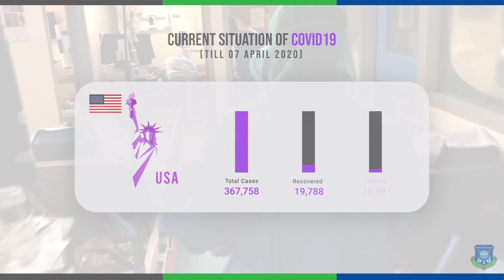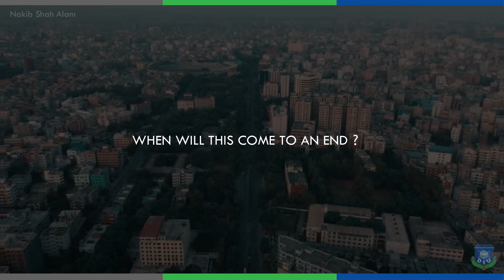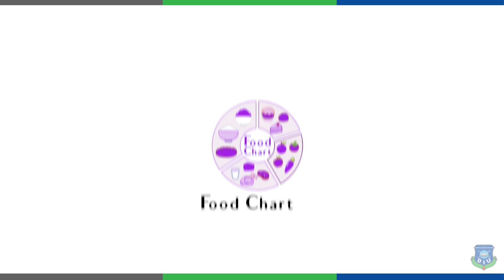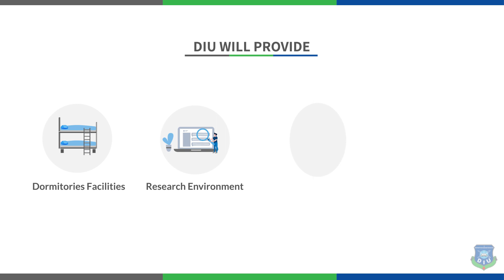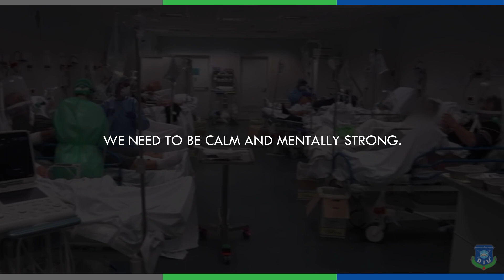করোনা সেবা: এক অভুতপুর্ব সুযোগ তৈরী করলো ড্যাফোডিল ইন্টারন্যাশনাল ইউনিভার্সিটি।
মানব সভ্যতার হাজার বছরের ইতিহাসে বহুবার মানুষের অস্তিত্ব হুমকির মুখে পড়েছে। এবারও গোটা পৃথিবী জিম্মি হয়ে আছে করোনায়। পৃথিবীজুড়ে প্রতিদিন হাজার হাজার মানুষ আক্রান্ত হচ্ছে, মৃত্যুর কোলে ঢলে পরছে। আমরা বিলিয়ন বিলিয়ন ডলার নষ্ট করেছি বহিঃ শত্রুকে মোকাবেলা করার জন্য। অথচ আমাদের কাছের শত্রু, যে আমাদের শরীরে মধ্যে বাসা বেঁধে তিল তিল করে আমাদের শেষ করে দিতে পারে, তার মোকাবিলার কথা ভাবিনি।আমরা স্বাস্থ্যসেবাও এর সংশ্লিষ্ট কৌশল, টেকনোলজি, লোকবল, ও সিস্টেম ডেভেলপমেন্টের কথা ভাবিনি।

আমাদের দেশে জনসংখ্যার অনুপাতে পর্যাপ্ত হাসপাতাল ও চিকিৎসক নেই। করোনায় আক্রান্ত সকল মানুষকে হাসপাতালে এনে চিকিৎসা প্রদান করা সম্ভব নয়। ঘরে বসেও করোনা রুগীর চিকিৎসা দেয়া সম্ভব, ঘরে থেকেও অনেকে ভালো হয়ে উঠেছে এর নজীর ও ইতিমধ্যে পাওয়া গেছে।

কোভিড ১৯ মোকাবেলার দায়ভার শুধু চিকিৎসকদের উপর ছেড়ে দিলেই হবে না। বর্তমান সময়ে প্রযুক্তিবিদরাও এই যুদ্ধের সৈনিক। প্রযুক্তি শুধুই কি বিনোদনের? প্রযুক্তি কি শুধুই যোগাযোগের? প্রযুক্তি হোক মানুষের জীবন বাঁচানোর একটি হাতিয়ার।

আর তাই ড্যাফোডিল ইন্টারন্যাশনাল ইউনিভার্সিটি AI Technology ব্যবহার করে একজন কোভিড ১৯ আক্রান্ত রুগীকে ঘরে রেখেই সেবা দেয়ার solution নিয়ে এগিয়ে এসেছে । ঘরে বসে থাকা রুগীর সামগ্রিক অবস্থা বিবেচনা করে তার মেডিসিন, খাবার, ব্যায়াম, মেডিটেশন ও মানসিক বিকাশের তথ্য সেবা দিয়ে যাবে এই Solution। তাছাড়া কার্ডিও কেয়ার হসপিটালের চিকিৎসকদের সাথে ফোনে সরাসরি কথা বলার সুযোগ ও রয়েছে।

মানবতার এই কাজে আমরা আজ একা কাজ করতে চাই না। এই কাজকে আরো বলিষ্ঠ করার জন্য; করোনাকে প্রযুক্তি দিয়ে মোকাবেলা করার জন্য আমরা সারা দেশের যেকোন প্রান্ত থেকে আগ্রহী ও উদ্যোমি প্রযুক্তিবীদদের সাদর আমন্ত্রন জানাচ্ছি। মানবতার এই চরম সংকটে আমাদের এক আলোর দিশারীর ভুমিকা পালন করতে হবে। তাই AI, robotics, machine learning, IOT নিয়ে যারা কাজ করতে চান আসুন আমরা এক সাথে কাজ করি। Daffodil International University আগ্রহী গবেষকদের থাকার জন্য ডরমেটরি, মানসম্মত খাবার, প্রযুক্তি সুবিধাসহ ঝুকিহীন স্বাস্থ্যকর পরিবেশের ল্যাব এই সময়ে নিশ্চিত করবে।

এখন সময় এসেছে। আসুন প্রযুক্তিকে ব্যবহার করে কোভিড ১৯ কে প্রতিহত করি। প্রযুক্তি হোক মানুষের জন্য, প্রযুক্তি হোক জীবনের জন্য, প্রযুক্তি হোক দেশের জন্য।